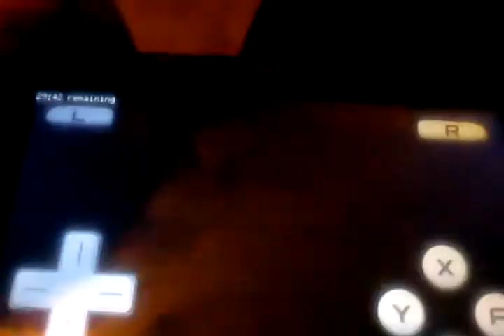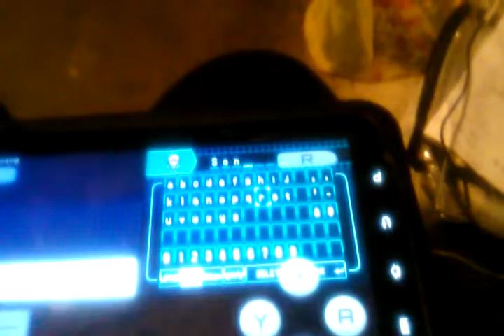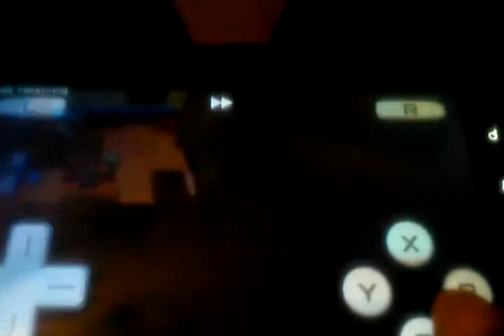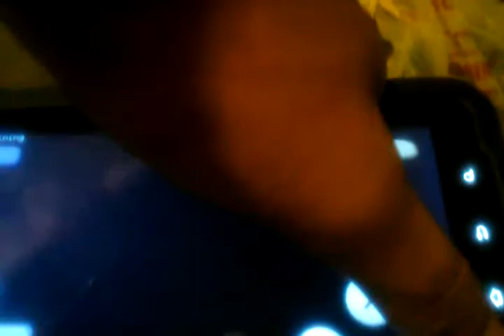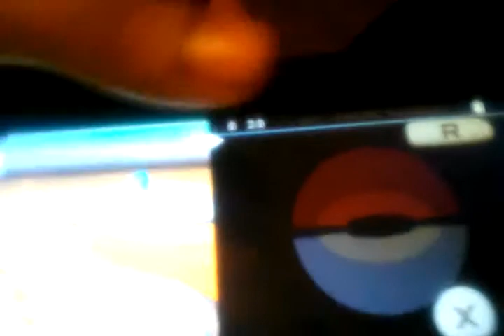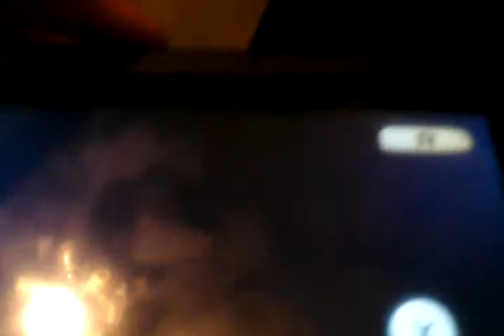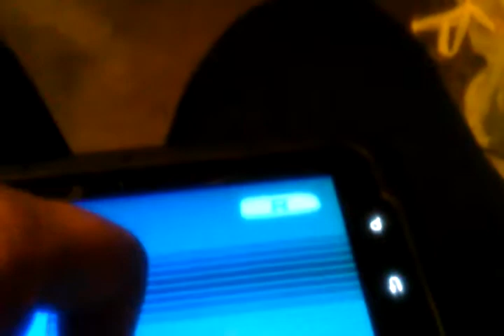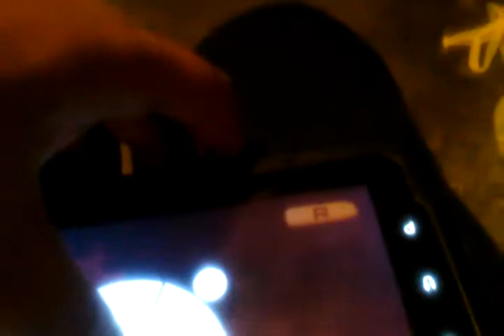Let's play pokémon hoenn white 2 part1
Welcome sonicbros  to a part 1 of pokémon  hoenn white 2  a pokémon white 2  rom hack   remember to like comment and subscribe thanks guys for your support to my channel  and a very Merry Christmas